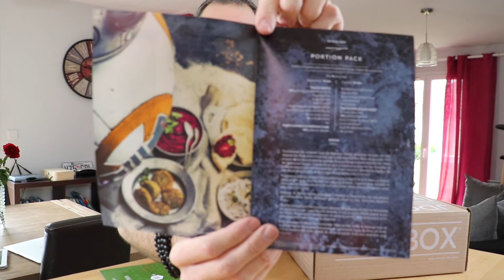[Avis] Déballage du contenu de la JDGBOX !!!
▸ Vous trouverez dans cette vidéo le déballage du contenu de la JDGBOX ainsi que notre avis en direct. Mon avis est que la JDGBOX est géniale et propose un contenu vraiment fun et kiffant ! Si vous êtes geek vous allez adorer la déballer !

La JDGBOX est une box conçue par des geeks pour les geeks. Cette une merveilleuse box avec un contenu riche en surprise et en "trucs cools" ! Lors du déballage de cette JDGBOX j'ai pu découvrir :
▸ Un tee-shirt Star Wars avec le Faucon Millenium floqué : MILLENIUM EXPRESS. Un super t-shirt pour les geeks !
▸ Un comics des Contes de la Cryptes pour vous faire peur avant d'aller dormir (ou aux toilettes).
▸ Une figurine Gundam import Japon pour les collectionneurs et les fans de ce célèbre manga.
▸ Un magnet Mario avec une carapace, une fleur, une pièce, toad, une étoile, etc.
▸ Un distributeur de PEZ en forme de Stromtrooper. Les PEZ, c'est toujours aussi bon !
▸ 3 objectifs pour smarphone. Vous pourrez ainsi donner du style à vos photos avec des effets fisheye, grand angle ou macro.
▸ Des tonnes de dessous de verre Mario pour accueillir vos copains geeks à l'heure de l'apéro !

Mon avis sur le déballage de la JDGBOX est sans appel, j'adore ! Je vous conseille mille fois cette JDGBOX si vous êtes un peu geek sur les bords ou même franchement complètement geek !
Le contenu de la JDGBOX est riche en belle surprise, c'est une véritable box à trucs cool !

Le tarif est de 25,99 euros et mon avis est que c'est une box indispensable pour tous les geeks !

✘ GENTLEMAN MODERNE ✘

✘ MATÉRIEL ✘

▸ Vidéo tournée avec un Canon 760D

▸ Objectif 18-135mm

▸ Micro Rode

▸ Trépied pas cher ;-)

▸ Et kit studio photo pour la lumière